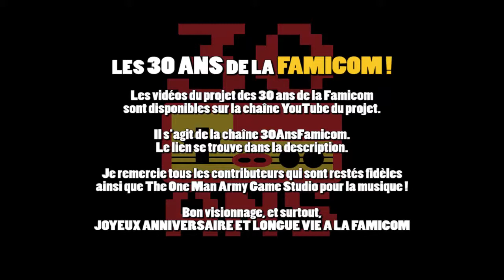Les 30 ans de la Famicom - Chaîne du projet